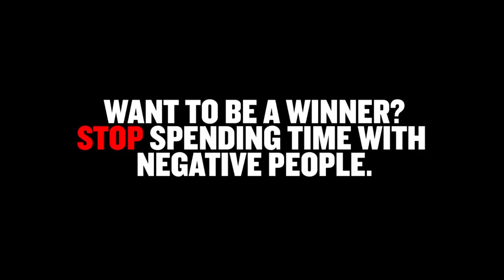Want To Be A Winner? [Gary Vaynerchuk]